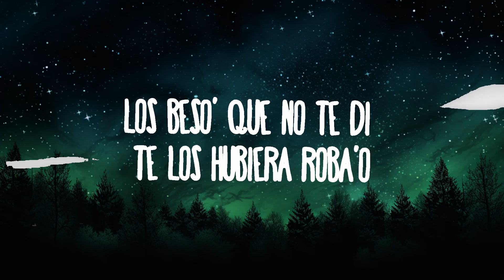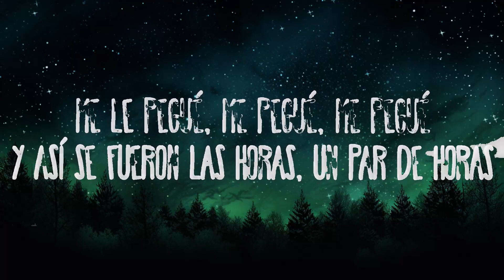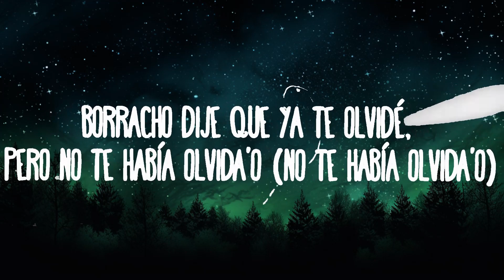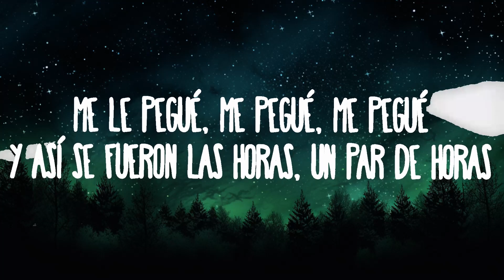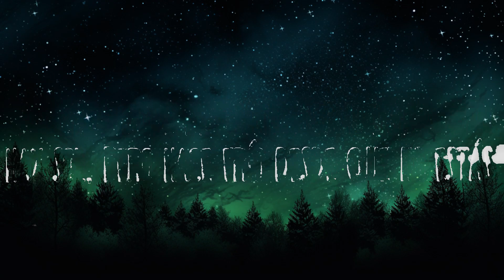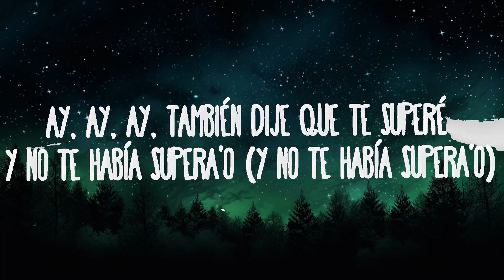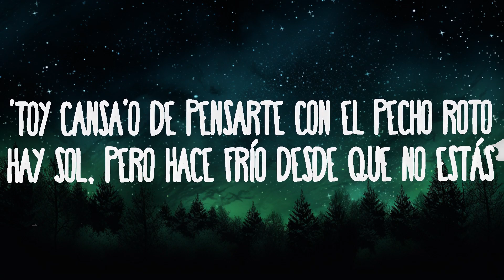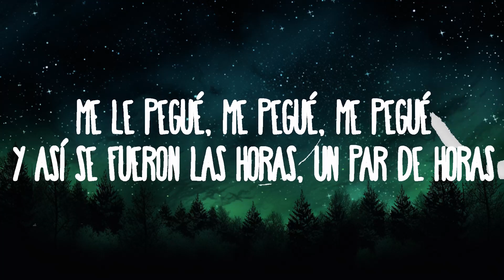Marshmello, Manuel Turizo - El Merengue |15min Version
(Letra/Lyrics);
[Intro: Manuel Turizo]
Vamo', listo

Salud

También dije que te superé y no te había supera'o
Borracho dije que ya te olvidé pero no te había olvida'o
Manuel Turizo El Merengue
El Merengue